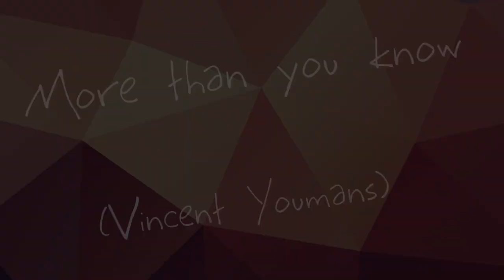NEW MIX! More Than You Know | Peter Beets Trio with Kurt Rosenwinkel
Peter Beets Trio with Kurt Rosenwinkel live in Waves at the Kurhaus.

Peter Beets - piano
Kurt Rosenwinkel - guitar
Frans van Geest - double bass
Joost Patocka - drums